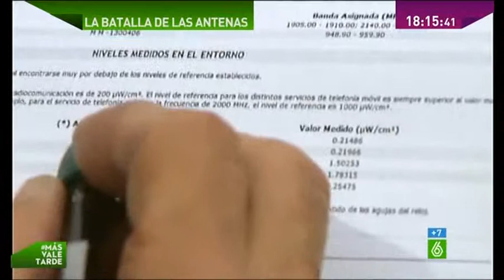Expropiación forzosa Terrassa para telecomunicaciones